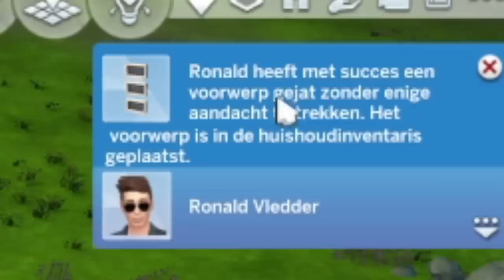Ik maak The Sims 4 kapot..